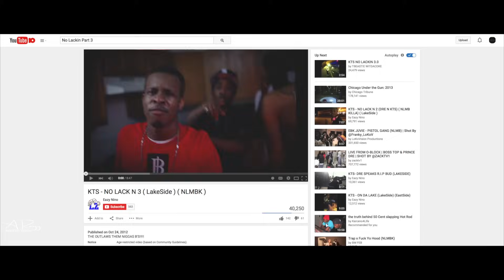Lil Herb & Smoke Da Don • Back At It Pt. 3 | [Official Video] Filmed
(NLMB) Smoke Da Don Featuring G Herbo (aka Lil Herb) - Back At It Part 3 - Official Video - [WATCH IN HD]
Prod. by DJ KENN

Shot On Canon 5D Markii
Filmed In Chicago,IL

Follow Smoke

@SmokeDaDon7879 - Twitter
@NoLimit_SmokeDaDon - Instagram

Follow Herb

@Gherbo - Twitter
@NoLimitHERBO - Instagram

@RayyMoneyyy - Instagram/Twitter/Vine/SnapChat